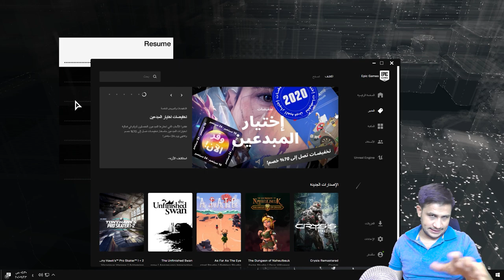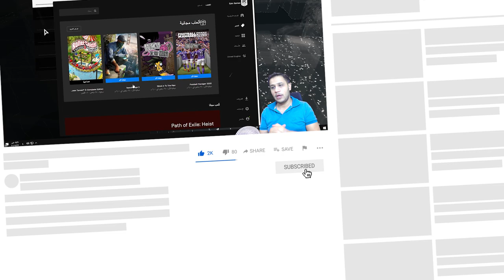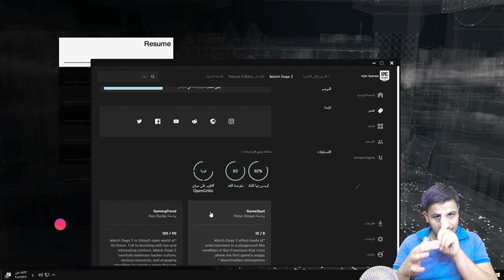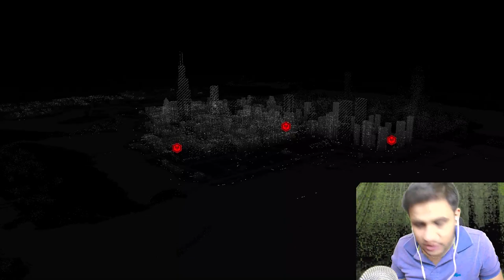صرت هاكر هههه لعبة جديدة 🤠 Watch Dogs 2